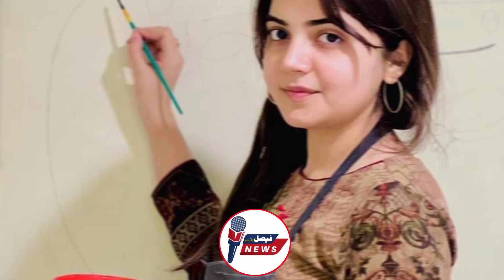Dr Aleeya Suresh Lama Love Story l Dr Aleeya Biography Life Story Suresh Lama Life Story Biograph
Dr.Aleeya Ka Ghar Hy Ya Taj Mahal l Dr.Aleeya Aleey House l Aleeya Aleey l Badalta Pakistan

Dr. Aleeya aleey lifestyle 2023, boyfriend, family, Hous

Dr.Aleeya Aleey Sarosh Lama Discutieron l Dr.Aleeya Aleey l Dr.Aleeya Aleey And Sarosh Lama New Live

Description

Dr.Aleeya Ka Ghar Hy Ya Taj Mahal l Dr.Aleeya Aleey House l Aleeya Aleey l